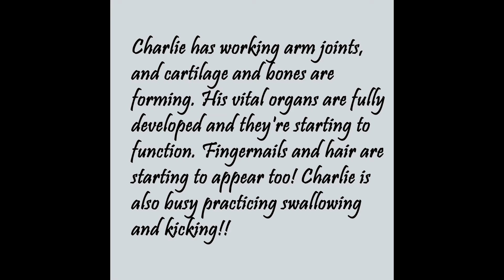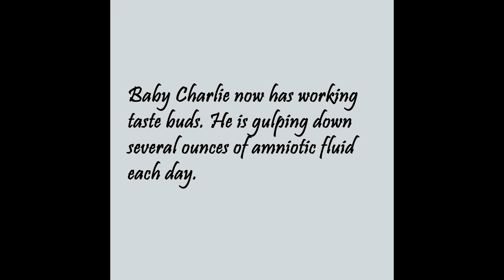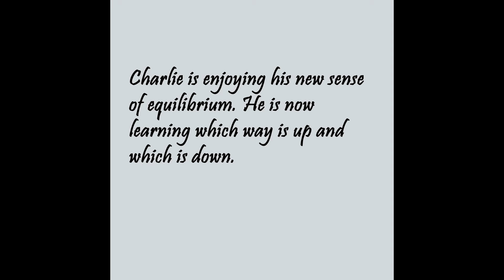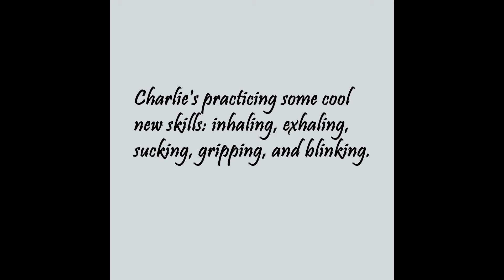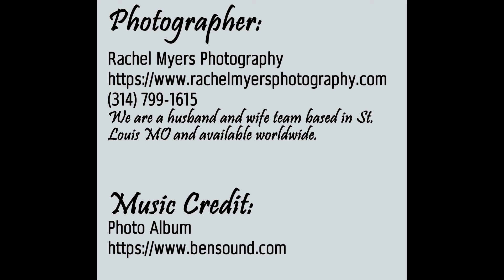Our Growing Baby Bump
A husband and wife team based in St. Louis MO and available worldwide.    Music Credit: Photo Album